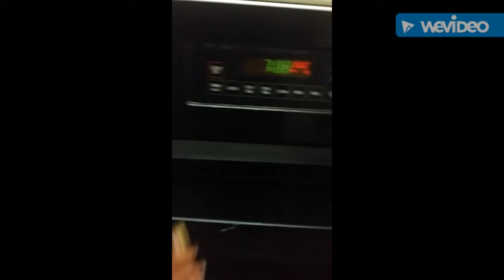Dinner Shenanigans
dinner and random foolishness